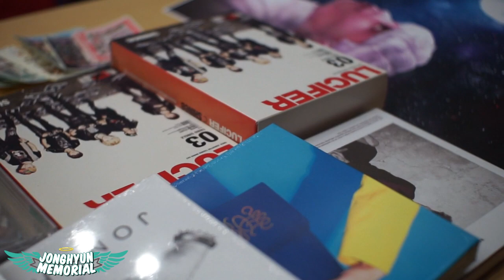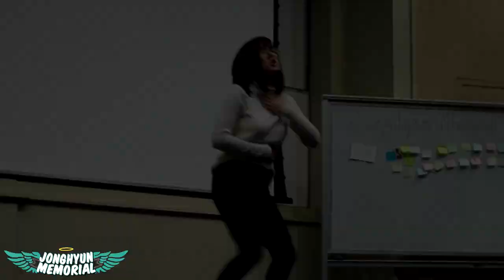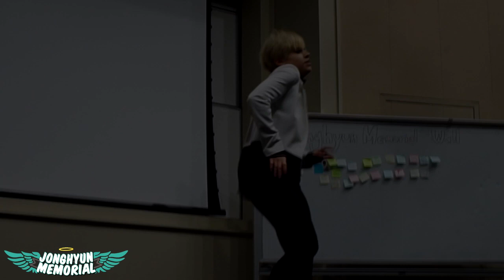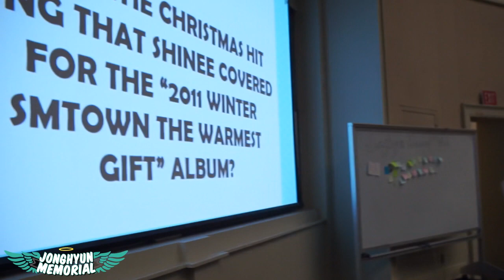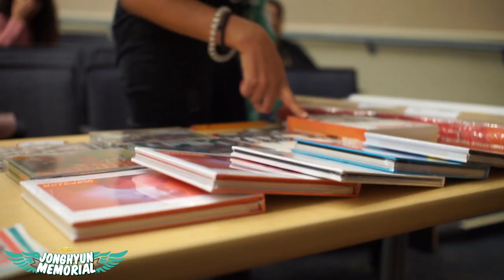JONGHYUN MEMORIAL (MIAMI) ★ VLOG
The South Florida Kpop Fans team organized a special memorial in honor of Jonghyun. We played SHINee games (SHINee Bingo, Guess The MV, Trivia, Guess The Song), fans did performances and gave speeches, SHINee merch was raffled, and we shared a tribute video that Amanda made (linked in the video). It was an amazing event and we are grateful to those of you who came out to participate and those who took the time to perform for our angel in the sky.